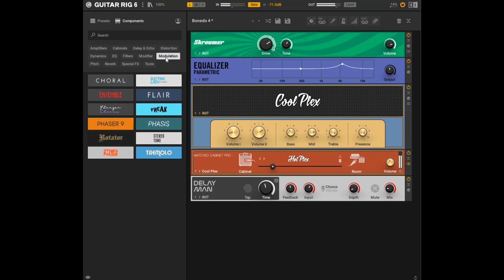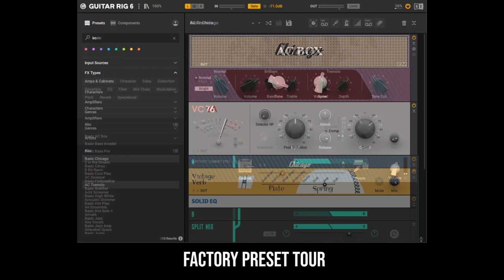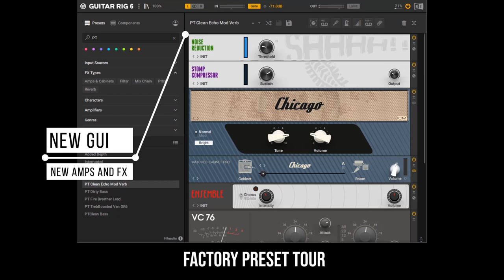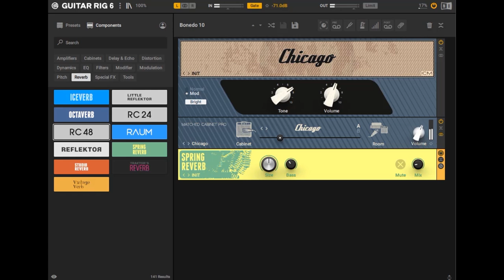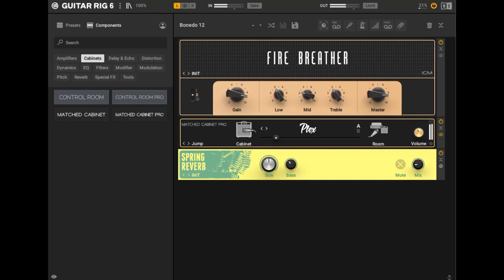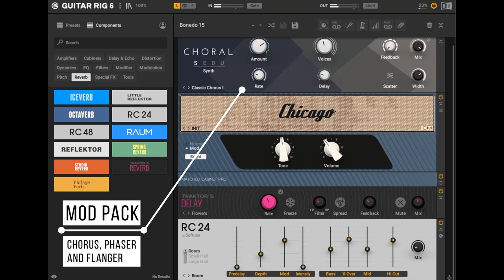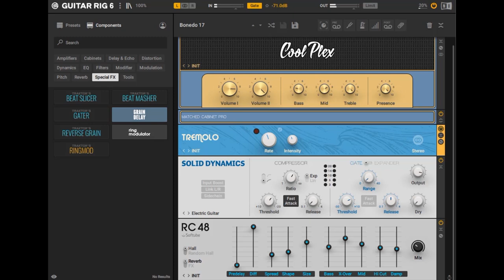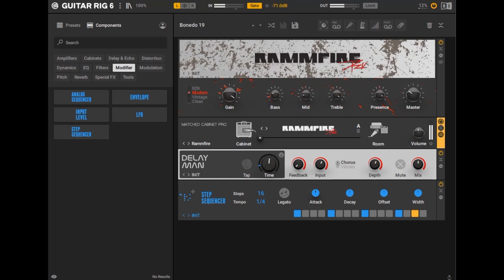Native Instruments Guitar Rig 6 Pro - Sound Demo (no talking)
Guitar Rig 6 comes with new amp models and effect packs. Here´s a demo utilizing most of the new features. Many sounds and settings!
Audio/Video: Haiko Heinz

Legal notice:
Remise 3 Medienservice Agentur GmbH
Ludgerusstraße 46
47179 Duisburg
Tel: 0203/498705
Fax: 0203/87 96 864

Impressum:
Telefon: 0203/498705
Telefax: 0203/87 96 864